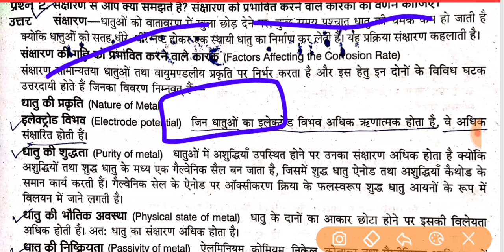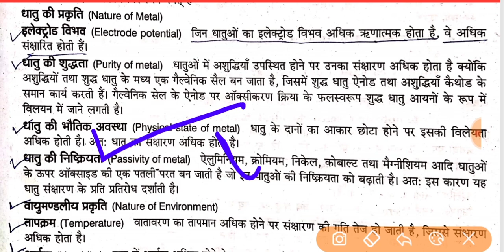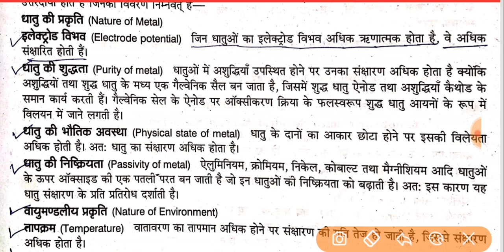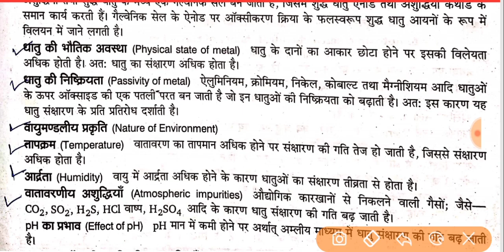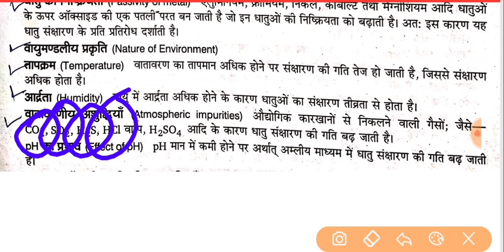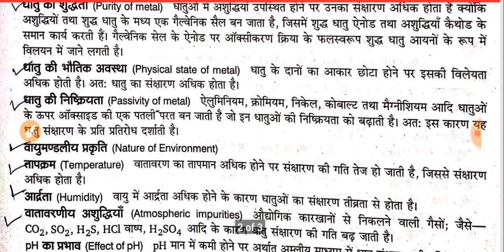UP Polytechnic 1st semester applied chemistry || संक्षारण के महत्वपूर्ण प्रश्न उत्तर | very imp